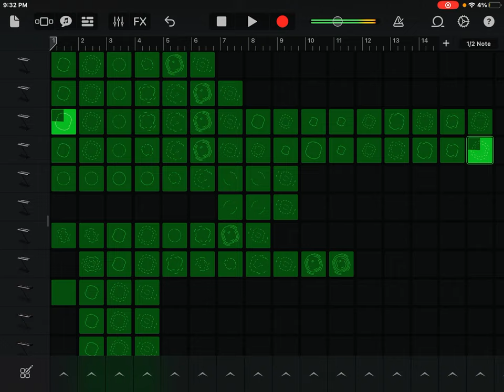I made your pitches on garageband!